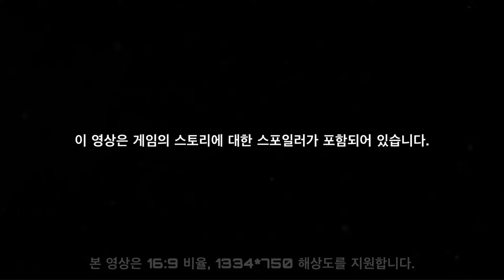네버랜드에서의 술래잡기 - 블루 아카이브 Blue Archive